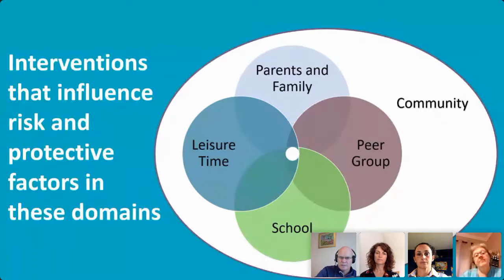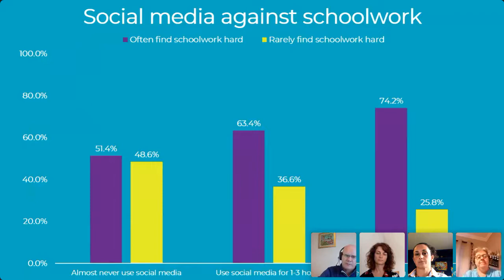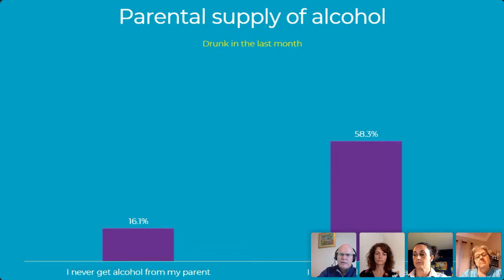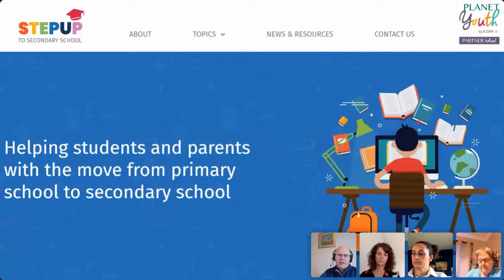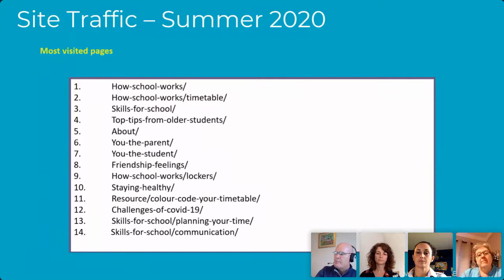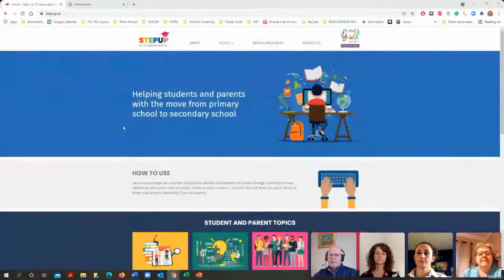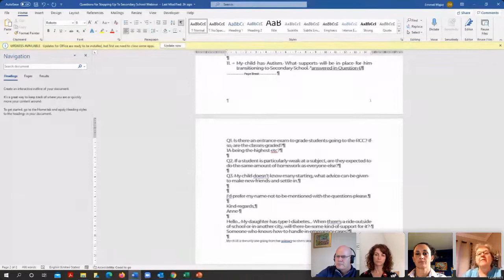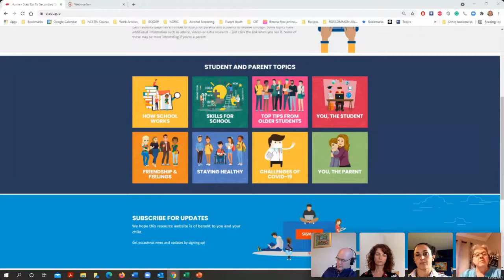Stepping Up To Secondary School - A webinar for 6th class parents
A webinar for parents that have children starting at secondary school after the summer.

Practical hints and tips and a discussion with our panel:

• Gina Dowd Adolescent Psychotherapist
• Helen Butler Youth Coach
• Niamh O’Flanagan School Chaplain

Contents:

0:00 Welcome and introductions
2:10 Planet Youth and the Parents Guidelines Booklet
10:15 Introduction to the StepUp website
16:10 My child is anxious
18:30 How will they catch up after COVID?
24:57 My child isn't sporty
29:05 Dyslexia and Learning Support
32:40 Getting organised
39:15 My child is shy
43:40 How do I help my child get ready for secondary
52:57 Subject choices
55:10 My child is weak at homework
56:05 Fitting everything into the day
57:43 Study space
60:10 Bullying
62:30 Making new friends
65:05 Masks
66:35 Wrapping up...